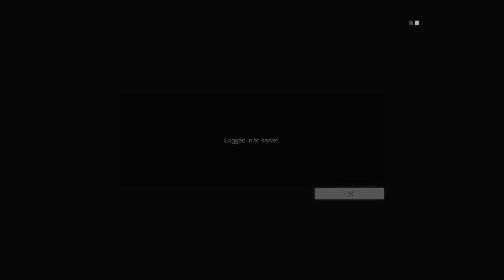MGS V EP 2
Always Winning 100%